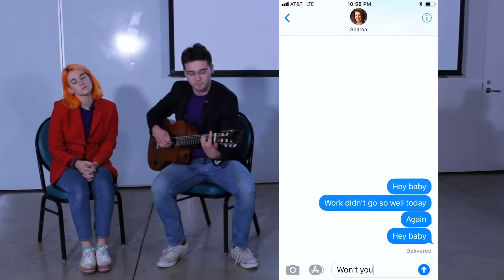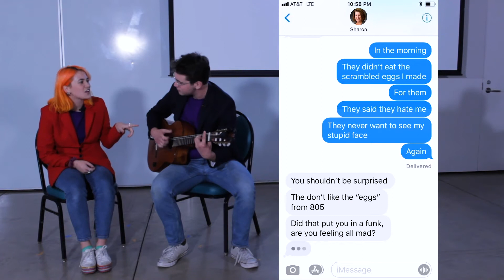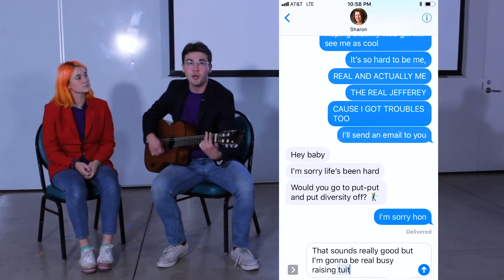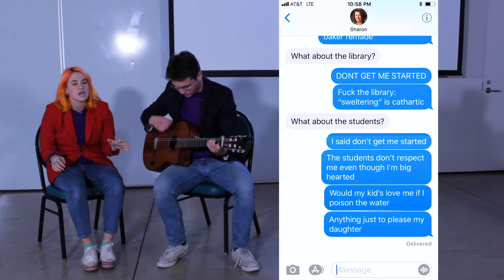Jeffrey Text Song - The Nightcap SLO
Cal Poly President "Jeff Armstrong" accidentally airdropped his texts between him and his wife to The Nightcap, so naturally we... turned it into a song?

Written By Ellie Dynes and Keegan Huth
Fall Show 2019

We at the Nightcap do not hold the expressed opinions in this parody piece. This is a work of fiction. Any similarity to actual persons, living or dead, or actual events, is purely coincidental.